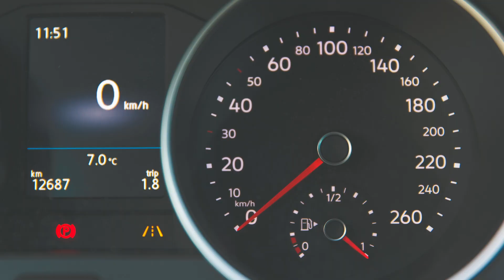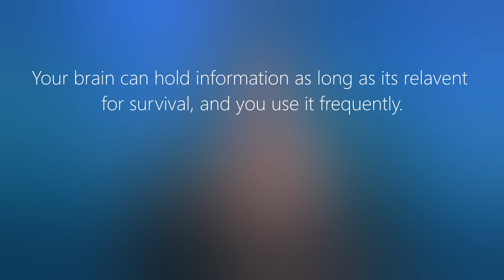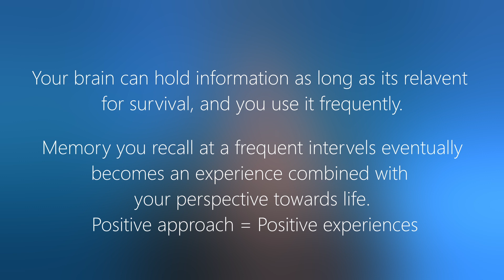How the Memory works | Dr.Nitin Khajotia | Knowledge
Don't let anybody influence you. Some things might not suit you but will suit others. Learn more about how your brain works.
How your memory works
Is it normal to forget things
My Cinematography / Freelance IG
Psylogic - Life / Science based Topics